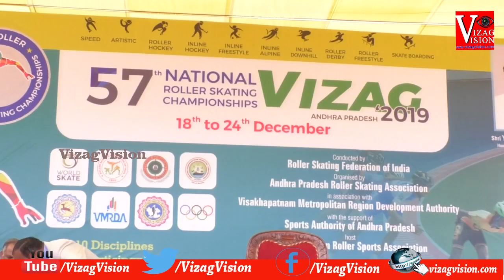56th National Roller Skating Paired Dance Performances at VudaPark in Visakhapatnam,Vizagvision...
56th National Roller Skating Paired Dance  Performances at VudaPark in Visakhapatnam,Vizagvision...